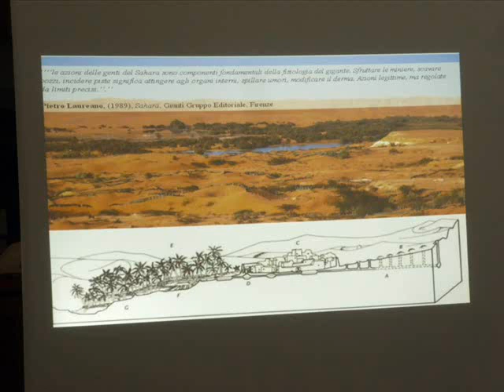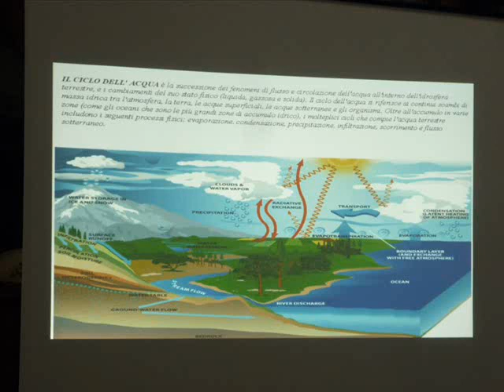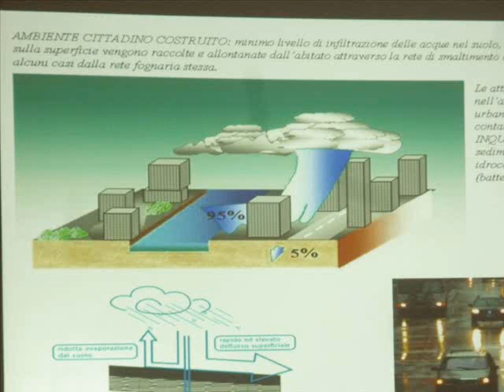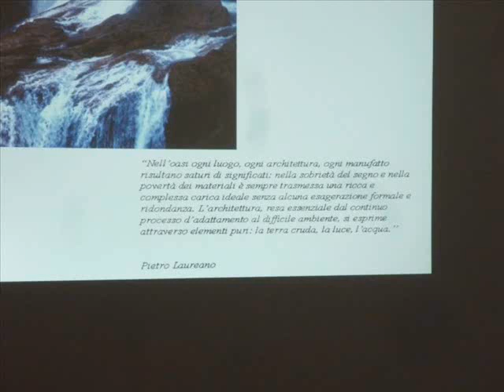“Il viaggio dell’acqua nella città moderna – assorbire, gestire, prevenire”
Presentazione della tesi di laurea sabato 2 Maggio 2015 al Museo Bicknell. Audio e foto